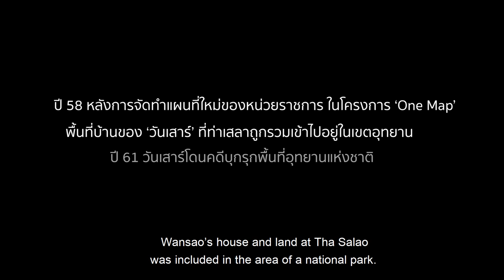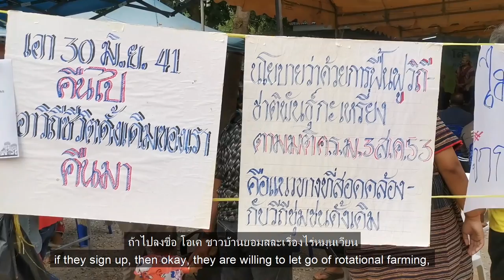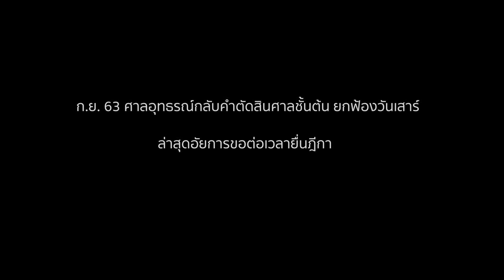ขีดเส้นเดียวเปลี่ยนชีวิตกะเหรี่ยงแก่งกระจาน l Kaeng Krachan Mapped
“เป็นสมบัติของเราชิ้นเดียวที่พ่อแม่ให้เราไว้ ให้เราทำมาหากิน ถ้าตรงนี้โดนยึดไปแล้วเราจะไปทำที่ไหน มันก็มีแค่นี้”

ปี 2561 วันเสาร์ ภุงาม ชนพื้นเมืองกะเหรี่ยงบ้านท่าเสลา อ.หนองหญ้าปล้อง โดนคดีบุกรุกพื้นที่อุทยานแห่งชาติแก่งกระจาน

ศาลชั้นต้นตัดสินว่าผิดข้อหาบุกรุกอุทยานแห่งชาติ ให้จำคุก 3 ปี 8 เดือน ให้ออกจากที่ดิน รื้อถอนบ้านออกจากที่ดิน และจ่ายค่าเสียหายให้รัฐ 2,124,060 บาท

“ค่าปรับกว่า 2 ล้านบาท มากเกินไปสำหรับชาวบ้านที่โดนข้อหาบุกรุกพื้นที่อุทยาน หากเป็นนายทุนอาจพอเข้าใจได้” คือข้อสังเกตของรังสี ลิมปิโชติกุล ผู้สื่อข่าวท้องถิ่นด้านสิทธิชุมชน

วันเสาร์ยืนยันว่าที่ดินผืนนี้คือมรกดตกทอดมาตั้งแต่บรรพบุรุษ และเส้นแนวเขตอุทยานแห่งชาติแก่งกระจานที่ขีดไว้ตั้งแต่ปี 2524 ในพระราชกฤษฎีกาที่ประกาศไว้ในราชกิจจานุเบกษา เล่ม 98 ตอนที่ 92 วันที่ 12 มิถุนายน 2524 คือเส้นที่เธอและชาวบ้านท่าเสลารับรู้ทั่วกัน และไม่เคยรุกล้ำเข้าไป

แต่ต่อมากรมอุทยานได้ลากเส้นแนวเขตใหม่ โดยอ้างว่าแนวเส้นเดิมนั้นไม่ถูกต้องสมบูรณ์ตามหลักทางวิชาการ ประกอบกับในปี 2558 คณะรัฐมนตรีพลเอกประยุทธ์ จันทร์โอชา มีมติเห็นชอบให้ ดำเนินการปรับปรุงแผนที่แนวเขตที่ดินของรัฐแบบบูรณาการ หรือที่เรียกสั้นๆ ว่า โครงการ ‘One Map’ เพื่อให้หน่วยงานราชการใช้แผนที่เดียวกันในการทำงาน

อุทยานแห่งชาติแก่งกระจานจึงยึดเอาเส้นแนวเขตที่ถูกขีดขึ้นใหม่เป็นเส้นทางการ และเส้นแนวเขตใหม่นี้เองได้รวมเอาพื้นที่ของวันเสาร์เข้าไปอยู่ในเขตอุทยานด้วย

ขณะที่ชาวบ้านรวมตัวกันต่อสู้คัดค้านการกำหนดเส้นเขตแดนใหม่ และไม่ยอมลงชื่อเข้าสู่กระบวนการพิสูจน์สิทธิเพื่อทำกินในที่ดินของตนที่อยู่ในเขตอุทยานแห่งชาติ ตามมติ ครม. 30 มิ.ย. 2540 หรือที่เรียกกันสั้นๆ ว่า ‘แปลง CN’ เนื่องจากการลงชื่อหมายถึงการยอมรับว่าพวกตนอยู่ในเขตอุทยานแห่งชาติ

แม้ว่า พ.ร.บ.อุทยานแห่งชาติ พ.ศ.2562 มาตรา 64 จะอนุญาตให้ชาวบ้านที่อยู่ในเขตอุทยานอยู่อาศัยทำกินต่อไปได้ ภายใต้เงื่อนไขว่าจะต้องอยู่ภายในพื้นที่เดิมของตนและไม่บุกรุกพื้นที่นอกเหนือจากนั้น แต่วันเสาร์รวมถึงชาวบ้านท่าเสลายังรู้สึกไม่มั่นใจว่าหากกฎหมายเปลี่ยนแปลงใหม่อีกครั้งจะเกิดอะไรขึ้นกับลูกหลานของพวกตน